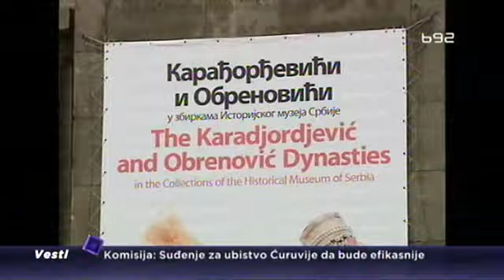Ne zna se još hoće li Vučić "preseliti Predsedništvo"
Predizborna najava izabranog predsednika Srbije Aleksandra Vučića da je spreman da se preseli, kako bi sadašnja zgrada Predsedništva bila dodeljena nekom od muzeja, još nema epilog. U istorijskom muzeju Srbije kažu da ta zgrada jeste spomenik kulture i nema dileme da nijedna institucija ne bi odbila takvu ponudu.